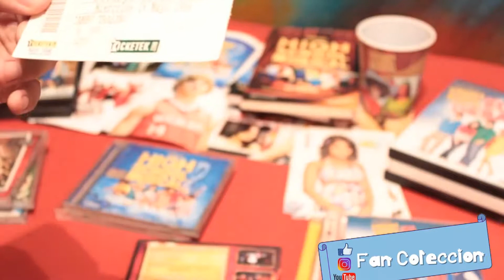HIGH SCHOOL MUSICAL - EL CONCIERTO - DVD - REVIEW - UNBOXING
FAN COLECCION